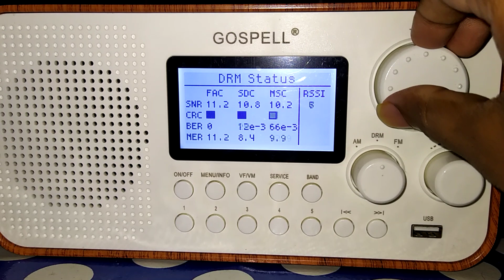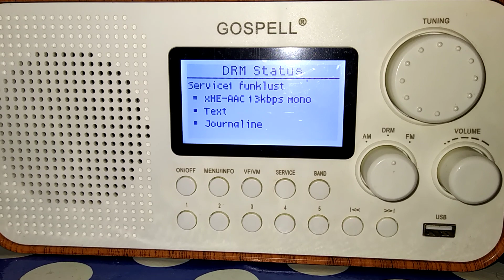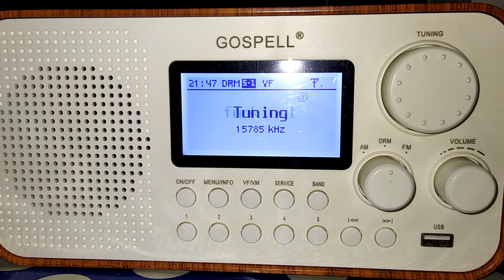Erlangen🇩🇪German 1KW campus Shortwave DRM Digital Radio Reception 7400KM Away in Kerala!!!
Reception place was Thodupuzha, Central Kerala.
Since Funklust station was a low power(1KW) one maybe this is the maximum possible reception at this distance.
Date of reception was on 12th May 2022, reception time was 2144UTC.
State of Art content server by Fraunhofer👏 made locking easier at this power of transmission!!!